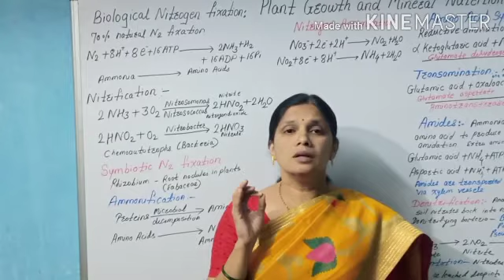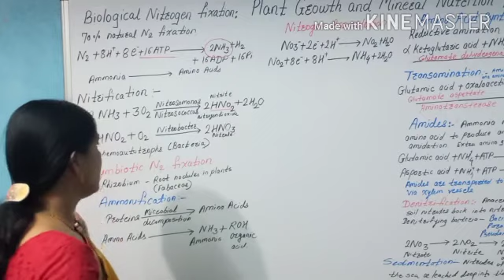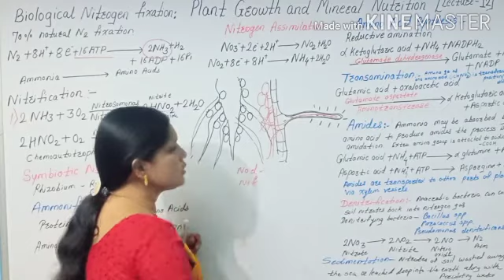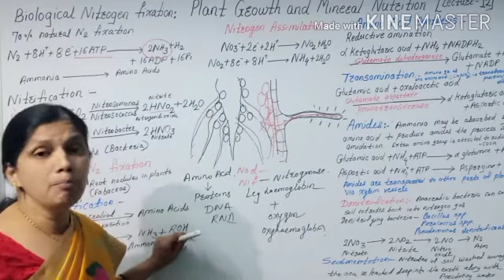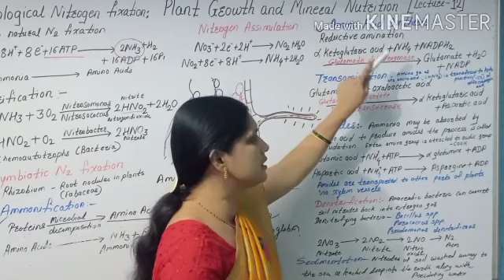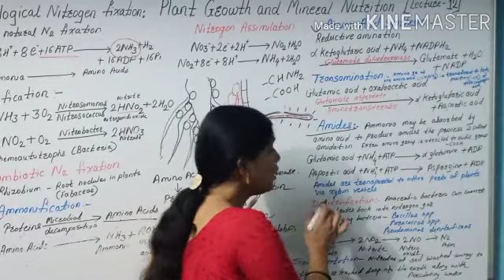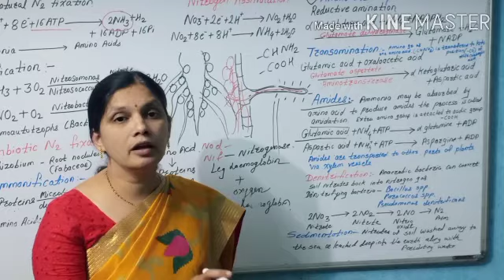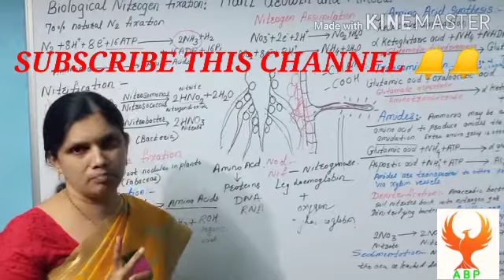Plant Growth and Mineral Nutrition,12 th BIOLOGY Lect.no.12, Dr.A.B.Patil, BIO CLICK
Plant Growth and Mineral Nutrition,12 th BIOLOGY Lect.no.12, Dr.A.B.Patil, BIO CLICK,biological nitrogen fixation,nitrification,dizotrops,nitrosomonas,nitrosococcus,nitrobactor,symbiotic nitrogen fixation,ammonification, nitrogen assimilation,amino acid synthesis ,trans amination,amides, denitrification,sedimentation.nitrade reductase,Big gene